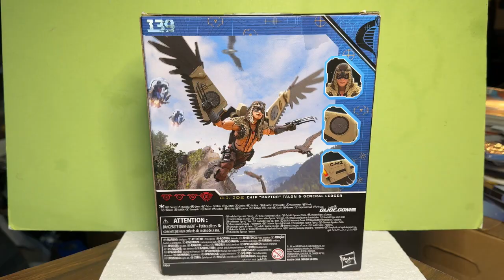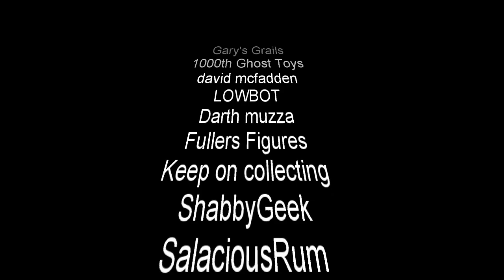Cobra Raptor G.I. Joe Classified #139 6" Action Figure by Hasbro Unboxing Spotlight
The Super Awesome Geek Show
Hello and welcome to my Toy Room.

Join the ACTION FIGURE ARMY in one of two ways:
1. Youtube Membership

eBay store: